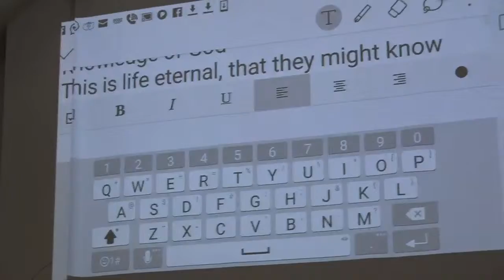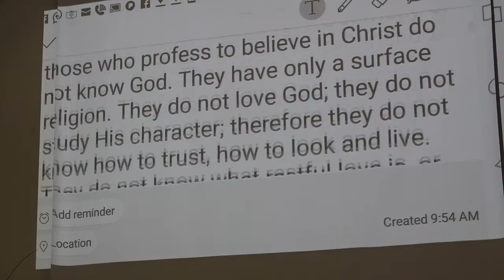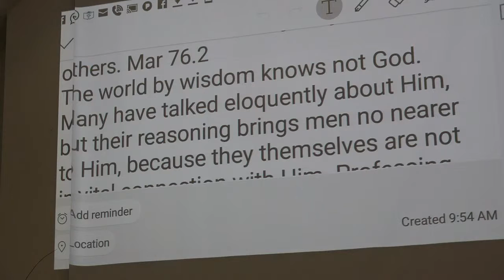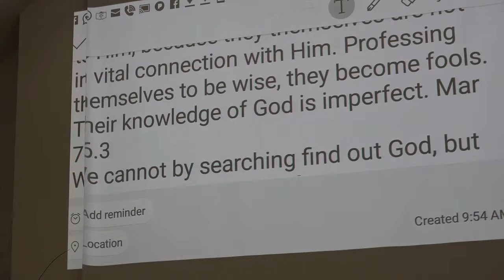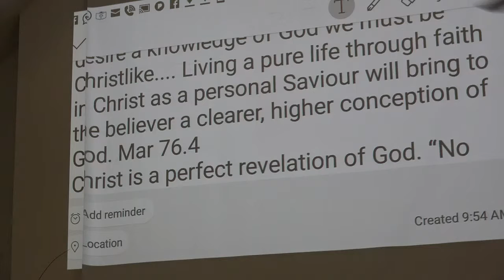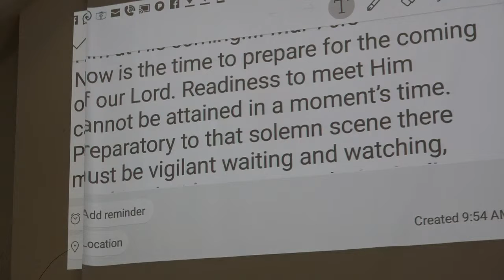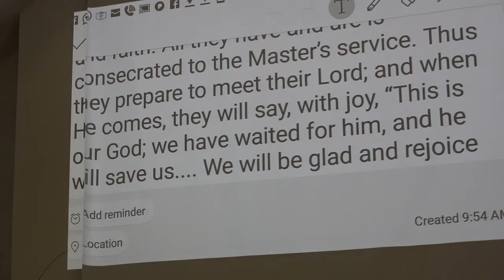03/09/2019 Q1 Lesson#10, God's Everlasting Gospel_ John and Marilyn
Lesson 10 the week of March 2-8, God’s Everlasting Gospel